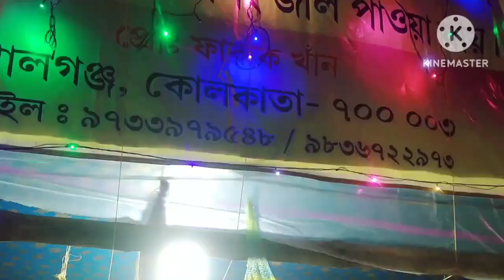মাছ ধরা জালের মেলা wholesale fish market#morning village fish market#net fishing#fishing net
your quarries _
small needs for small fish. big net for Big fish all time. fishing net amazing skill.

আমি আপনাদের কমেন্টের অপেক্ষায় রইলাম। সবাই ভালো থাকুন।